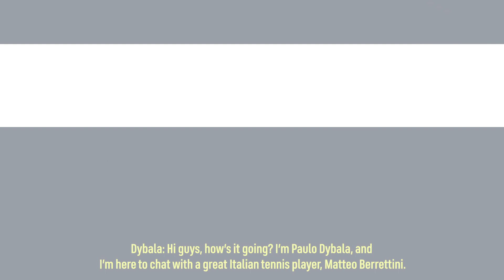Paulo Dybala: Episode 2 - Performance With Matteo Berrettini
Two guys who know how to perform at the elite level. In episode two, Paulo joins 2021 Wimbledon finalist Matteo Berrettini to discuss the processes they undertake to reach peak performance on game-day.